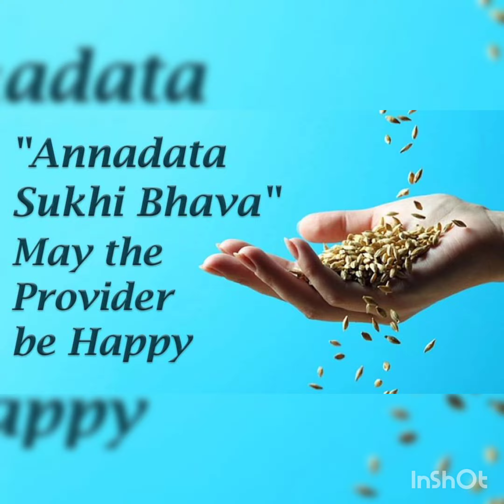ANNADHANAM PHOTOS OF SMT ANURADHA HEMMADI GARU AND SRI MOHAN HEMMADI GARU& FAMILY MEMBERS